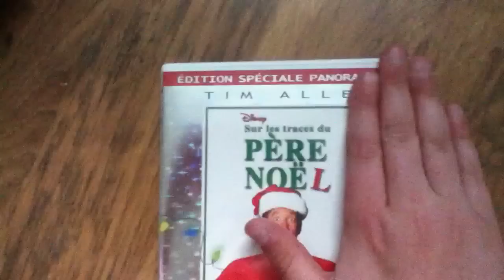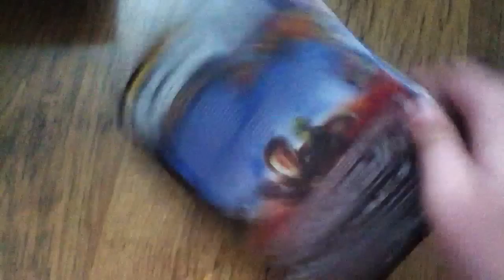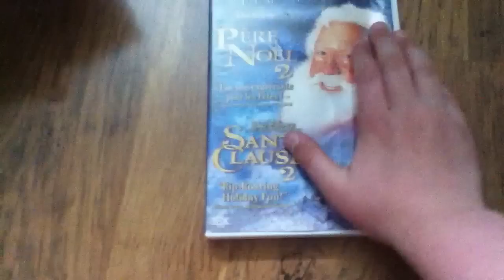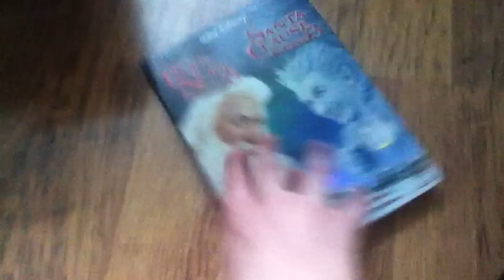My disney dvd collection part 1